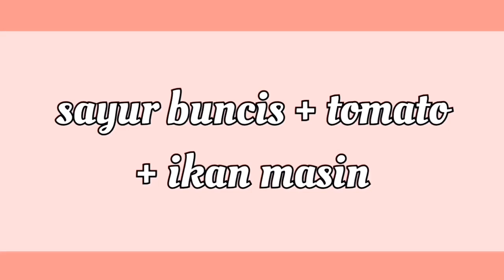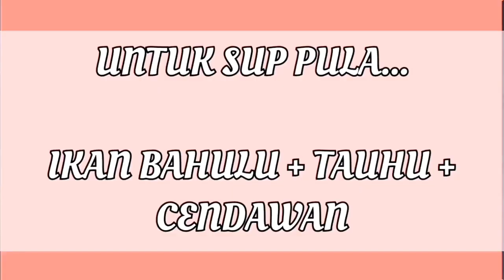2 IDEA MENU MASAKAN HARIAN | Daily cooking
kedua-dua menu ini, bahan-bahan sudah lengkap dalam video dan lengkap cara memasak.

semoga bermanfaat bagi mereka yang tiada idea mahu masak apa. ✌️

simple tapi sedap.

SELAMAT MEMASAK.